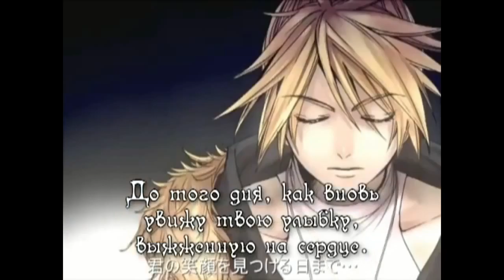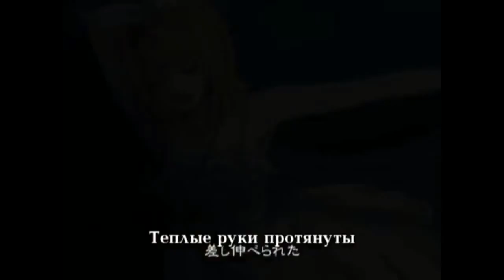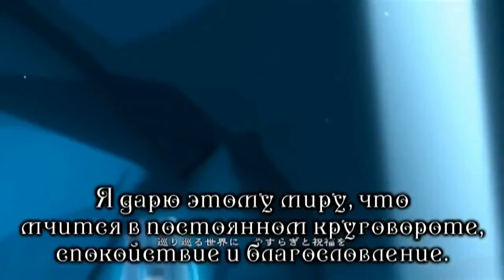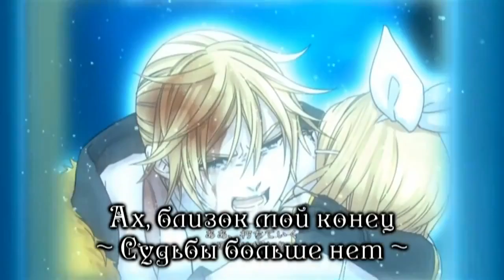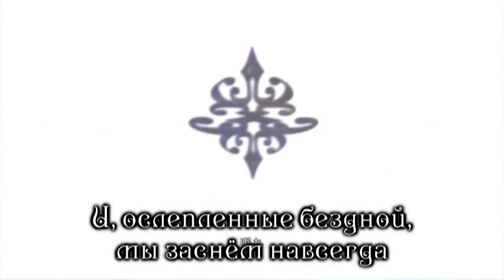Kagamine Rin & Len Synchronicity руские субтитры